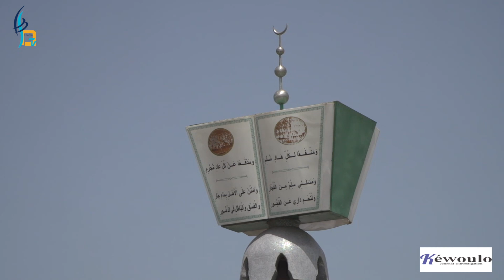Intégralité de la cérémonie officielle Magal Touba 2019